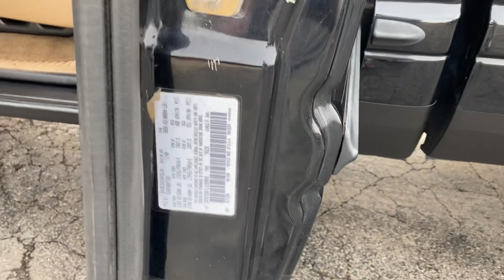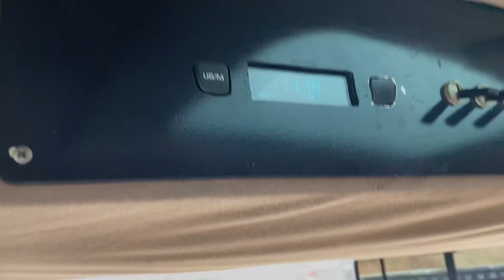2001 dodge ram 2500 quad cab 4x4 slt short bed - 5.9 cummins - automatic - leather - 270,000 miles